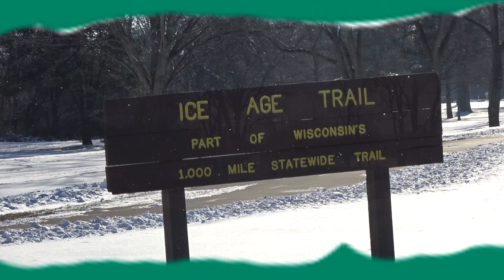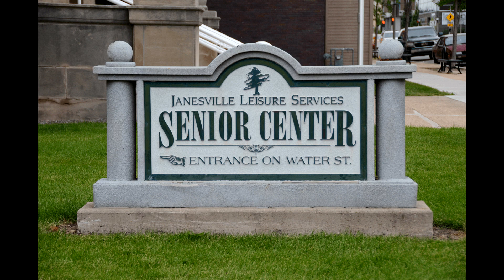Park Place Views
The February 2023 episode of Park Place Views has host Nick Faust joined by the supervisor of the Janesville Senior Center Linda Kleven. Linda talks about the 'action place' for folks aged 55 and better and affectionately refers to the center as the Boys & Girls Club for older adults. Linda details daily activities as well as special events, monthly trips and extended travel opportunities available to members and non-members alike. Join Nick and Linda for an exciting look at all the fun that can be had at the Senior Center!